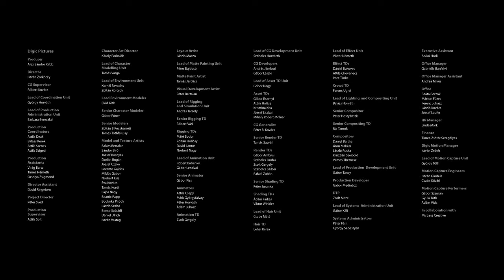Assassin's Creed IV Black Flag - 'Tattoo' TV Spot 720p